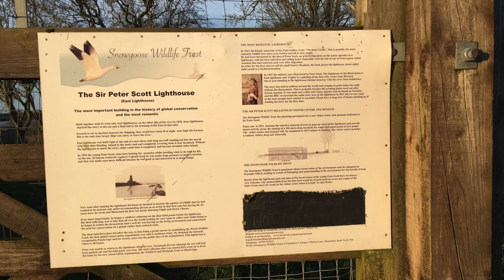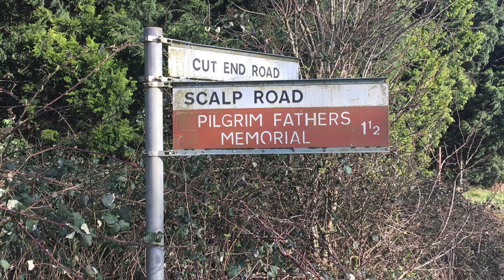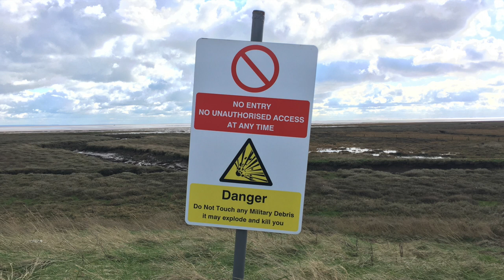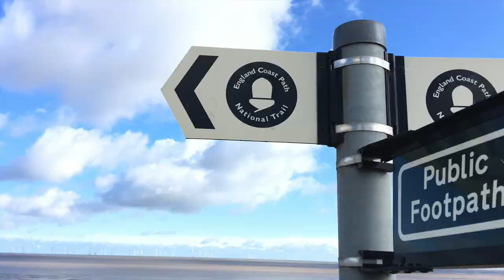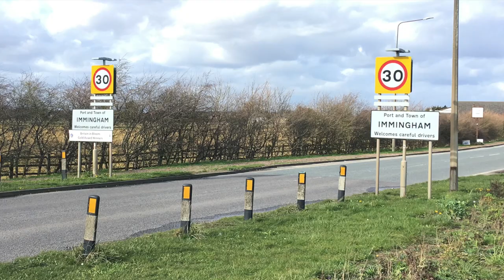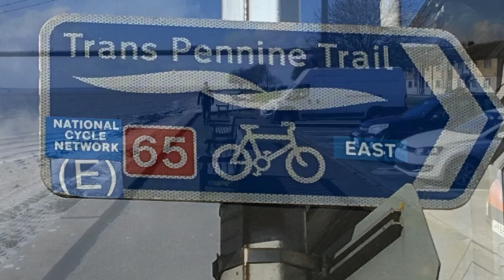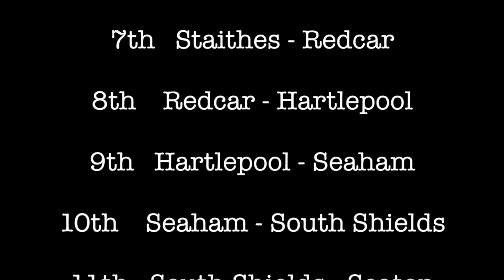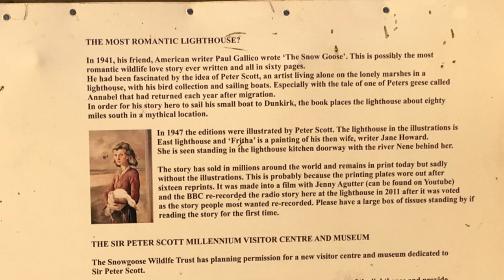Clive Carroll's Coastal Walk of Great Britain - Part 2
Hello! Clive here. On the 2nd March I finished Part 2 of my Coastal Walk of Great Britain. I took some photos and short video clips along the way and I've assembled them here to document the journey. It covers about 130 miles and I hope you're not bored senseless by the end! Please enjoy.
I want to raise money for 2 charities, HelpMusiciansUK, and the RNLI (Royal National Lifeboat Institution) and I would be extremely grateful for your donation.
TO DONATE TO THE "RNLI", PLEASE VISIT THIS PAGE. Thank you!
IF YOU WOULD LIKE TO HELP ME PERSONALLY WITH A CONTRIBUTION TO EXPENSES (eg: anything from the cost of a banana, a lunch, or even a campsite fee), please go and click the Paypal 'DONATE' button next to the photo of me. Thank you!

For regular news updates about how's it's all going, please head over where I'll be posting stories from the coast, photos, and videos. - Clive.

ABOUT HelpMusiciansUK
Help Musicians UK is an independent UK charity for professional musicians working in all genres, including those starting out all the way through to retirement. They help at times of crisis, but also at times of opportunity, giving people the extra support musicians sometimes need at a crucial stages that could make or break their career. Help Musicians UK also assists with the advancement of musical education for young musicians.

ABOUT the RNLI
The RNLI (Royal National Lifeboat Institution)  is a registered charity that saves lives at sea. It provides, on call, a 24-hour lifeboat search and rescue service to 100 miles out from the coast of the United Kingdom and Republic of Ireland and a beach lifeguard service on over 200 beaches in England.